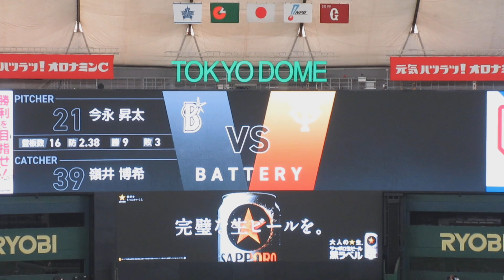【さぁ！勝負の９連戦！！】2022/9/6 読売ジャイアンツ×横浜DeNAベイスターズ【東京ドーム】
2022/9/6
東京ドーム
読売ジャイアンツ×横浜DeNAベイスターズ
勝負の９連戦、最初の円陣です。